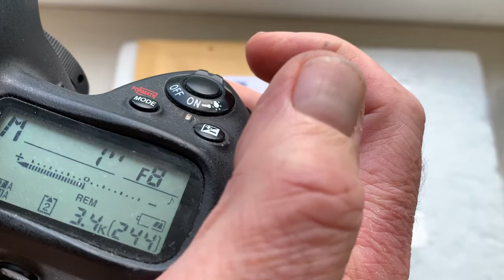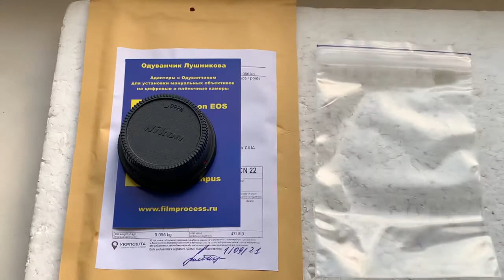T2-Nikon F with AF confirm programmable dandelion chip. (For Dave L.)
T2-Nikon F with AF confirm programmable dandelion chip! NEW! Pre-programming!
For:
Quantary 500mm /f8